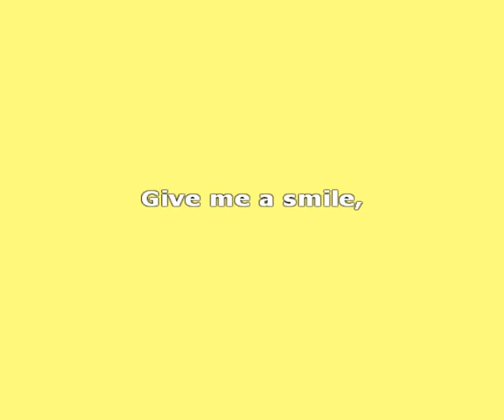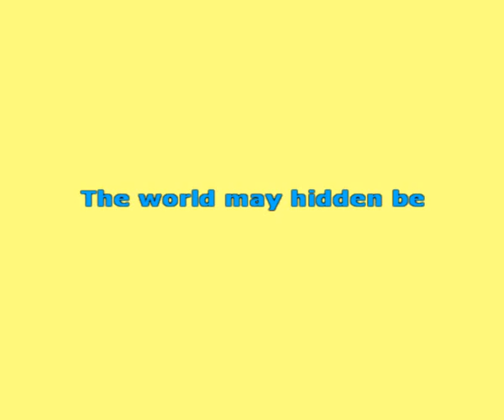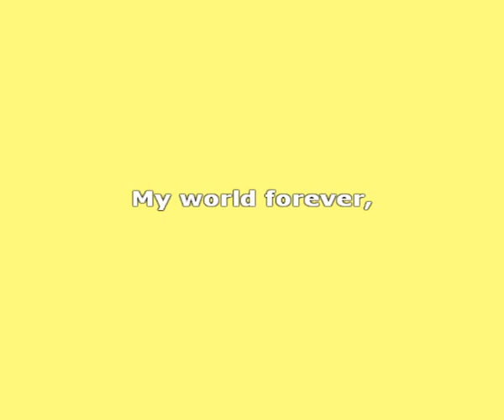Mike Berry - Sunshine Of Your Smile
Quite an old song - actor Mike Berry (Mr Spooner in later episodes of Are You Being Served - also played the childrens' father in Worzel Gummidge) recorded it in 1980 - in the 60s, he was a singer.